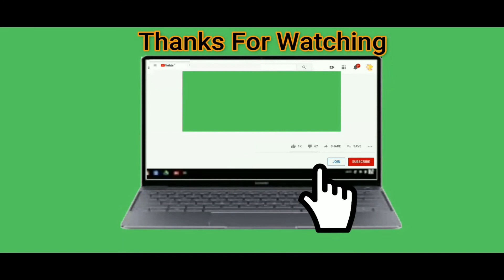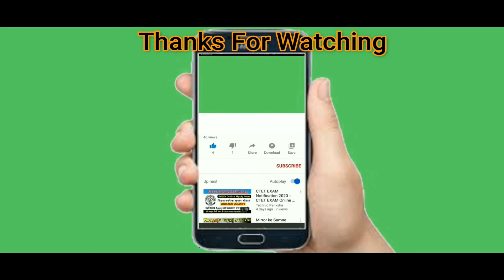ROBLOX STORYTIMES (NOT MY STORIES) ''BABY BIRD CRADLE'' + PLAYING OBBY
♡BABY BIRD CRADLE ♡Gamingarcade ♡Roblox ♡Roblox Storytimes ♡Roblox TikTok Compilation ♡TikTok ♡Roblox TikTok Stories ♡Roblox storytime ♡Storytime ♡Roblox obby play ♡Roblox obby play with storytime ♡Darling ♡Roblox obby storytime ♡Obby play + tiktok Storytimes ♡How to draw ♡ROBLOX STORY TIME X OBBY ♡Emoji story time ♡Text to speech Emoji Groupchat Conversations ♡robloxstorytimes ♡robloxstories ♡tiktokstorie ♡tiktokstorytime